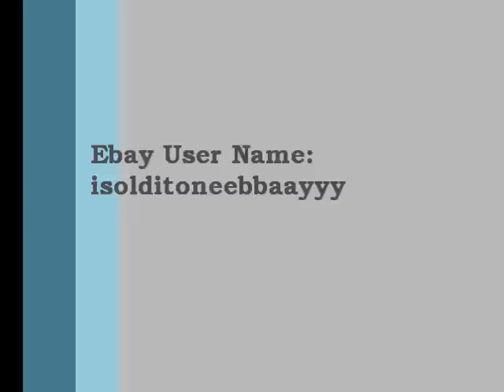Sunnex Kettle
Sunnex Kettles for sale
Ebay user name: isolditoneebbaayyy